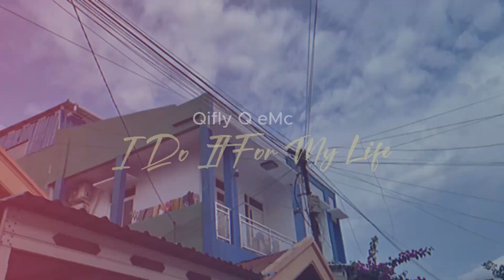Qifly Q eMc - I Do it For My Life (Official Music Video)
Title : I Do it For My Life
Vocal : Qifly Q eMc
Song writer : Qifly Q eMc,
Mix and Mastered : Qifly Q eMc
Directed : @goldringsrecords
DOP : @jufrikalfangare
VidCamera : @jufrikalfangare
Ass.Cam & Set Audio : @aldiseptian40_ @mhmmdfauzy
StudioRecord : GOLD RINGS RECORDS